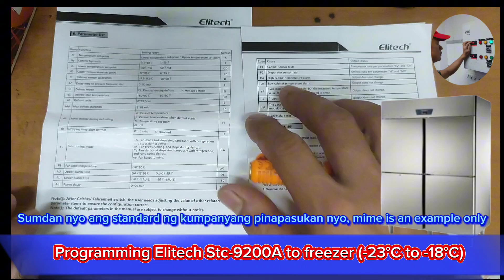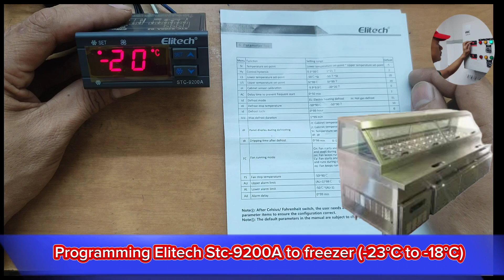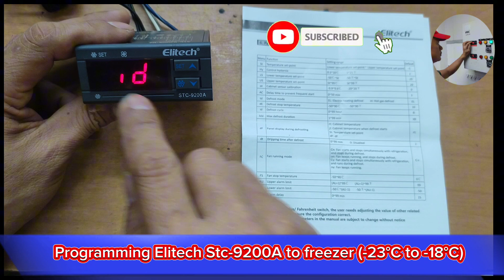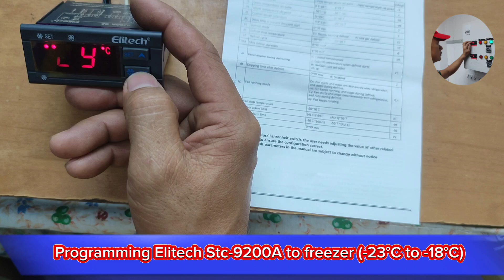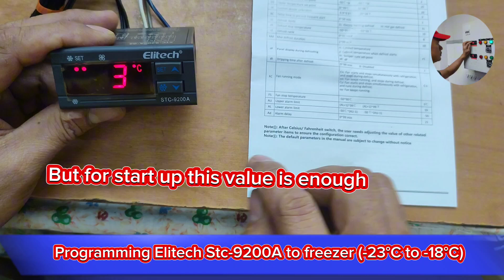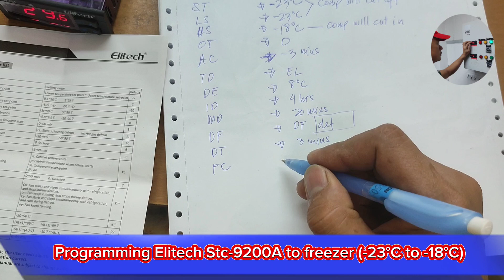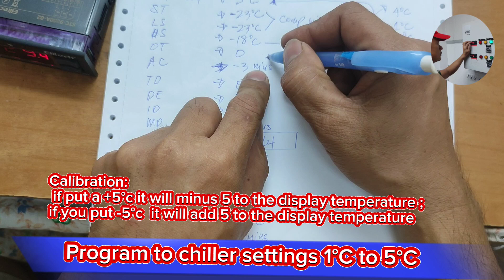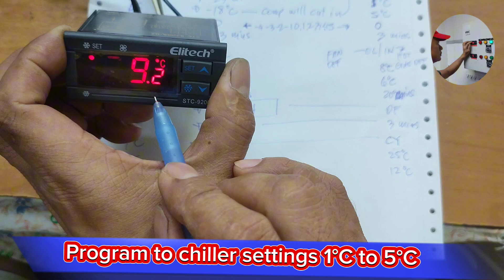ELITECH STC-9200A PROGRAM TO FREEZER AND CHILLER SETTINGS / PART 1 (ENGLISH)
A guide for newbies in Refrigeration control